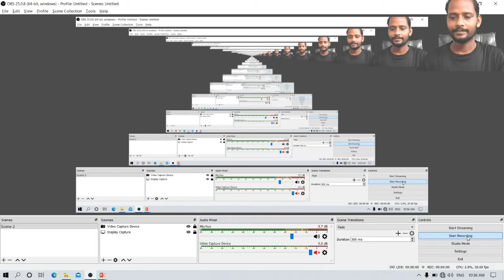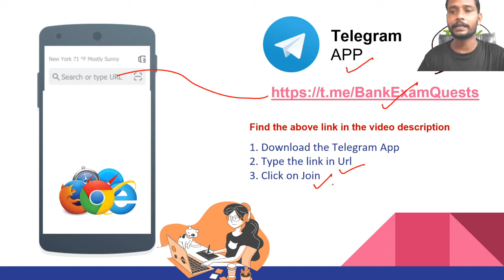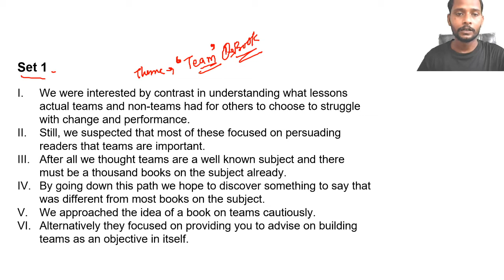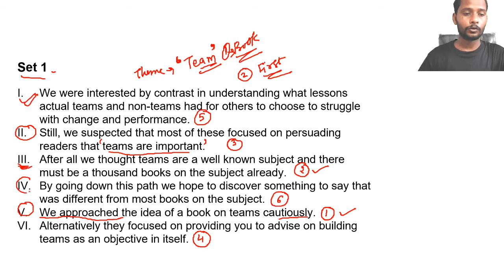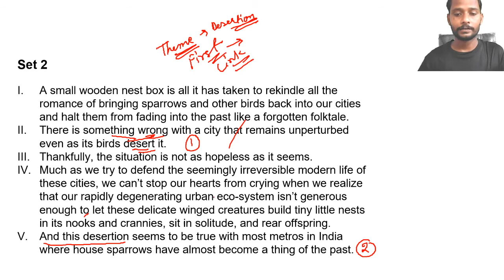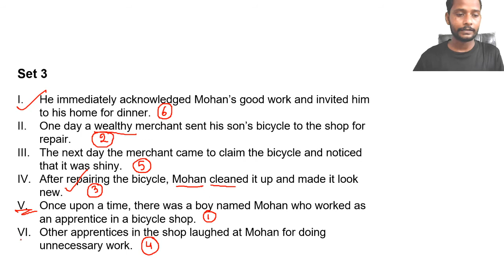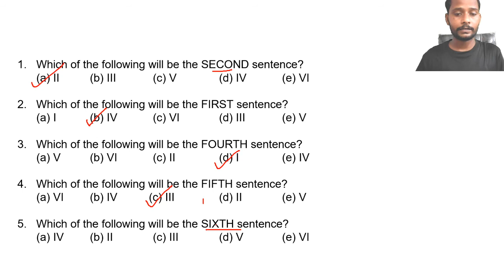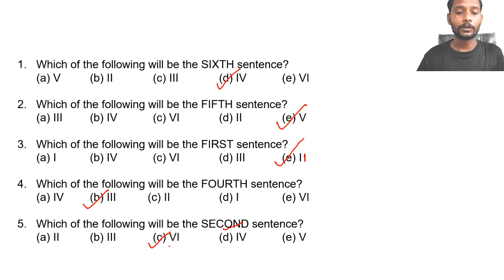Understanding Parajumbles | Target All Bank Exams | Kuldeep Yadav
This session is based on understanding how to score better in the english language section. It will help you to prepare well for the upcoming SBI/IBPS RRB PO/Clerk. He will discuss and share various insights and tips to solve these questions. This session is important for the upcoming Bank exams 2020/2021.

Unacademy Subscription Benefits:
1. Learn from your favorite teacher
2. Dedicated DOUBT sessions
3. One Subscription, Unlimited Access
4. Real-time interaction with Teachers
5. You can ask doubts in the live class
6. Limited students
7. Download the videos & watch offline